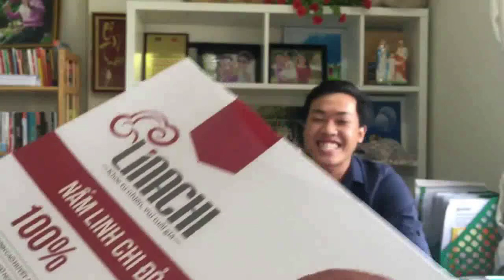Khởi nghiệp kinh doanh nhỏ - Bạn trẻ khởi nghiệp ở tuổi 21 - Bài 90